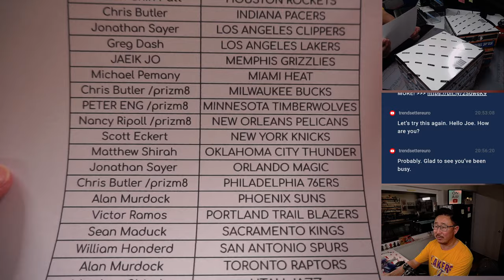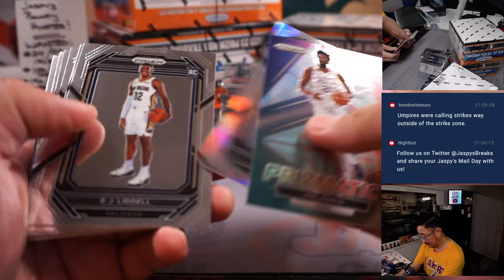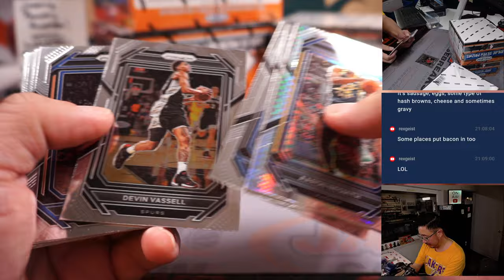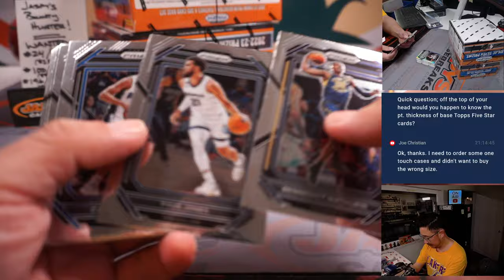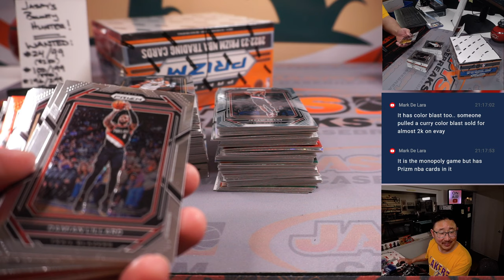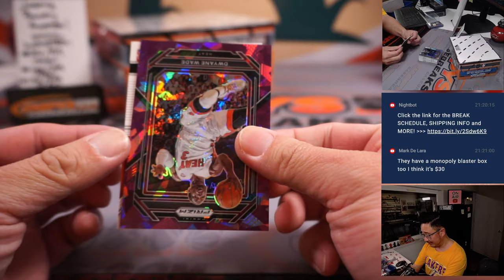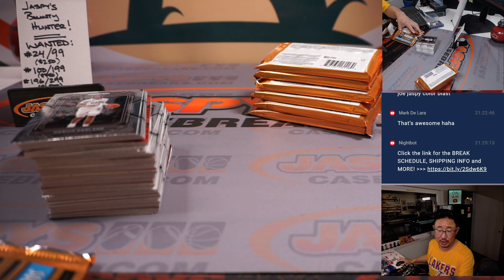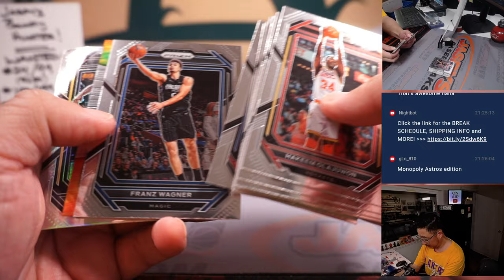Su, 04.16.23 -- 2022-23 PANINI PRIZM BASKETBALL HOBBY 4-BOX BREAK #12 *PYT*